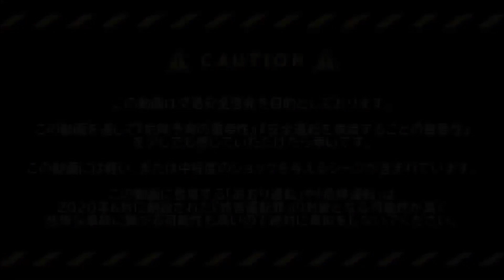【2023】11月第4週① 日本のドラレコ映像まとめ【交通安全】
ニュースドラレコ月間　2023年11月 第4週①　※事故に巻き込まれて帰宅が遅くなった(僕は助手席)直進中バイクが右折してきて軽トラの後方にドン！相手のおじいちゃんがお前らが突っ込んできた！ってめっちゃ怒ってた。

これらの映像は全て最近、日本で起きたことです。
この動画で使用しているドライブレコーダーの映像は視聴者（撮影者）から直接ご提供いただいた（他のどこにもアップロードされていない）オリジナルの映像と撮影者様に使用許可を得た映像のみです。
このチャンネルは交通安全啓発を主な目的として運営しています。
このチャンネルを通して『危険予測の重要性』『安全運転を意識することの重要性』を少しでも伝えられたら幸いです。
このチャンネルは主に視聴者（撮影者）からご提供いただいた（日本国内で発生した交通トラブルなどを捉えた）オリジナルのドラレコ映像をわかりやすくカット編集し、コメントや詳細な状況などを字幕で追加して交通安全啓発・危険予知トレーニングの為に価値を高めた動画を作成しています。

【目次】
0:00 注意
0:05 1※
0:23 2
0:42 3
1:00 4
1:26 5
1:46 6
2:31 7
2:41 8
3:11 9
3:35 10
4:35 11
5:34 12
5:51 13
6:22 14
7:33 15
7:43 16
8:04 17
8:22 18